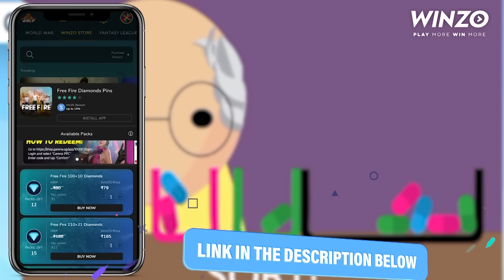minecraft , but iam a DOCTOR (funny) - telugu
Take Care ❤️